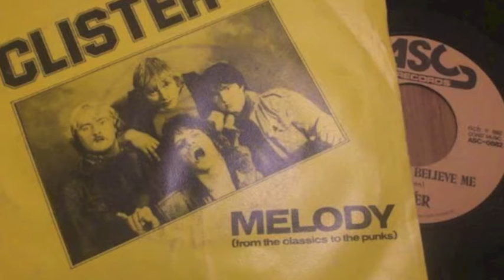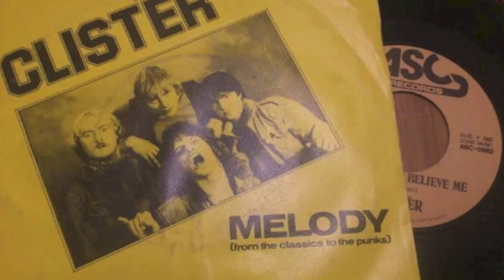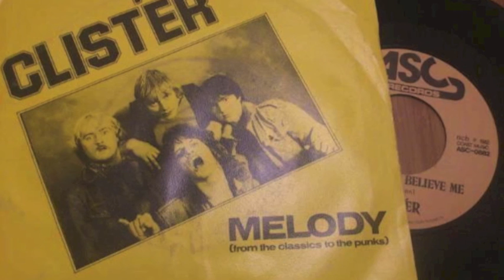Clistér - You Better Believe Me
Written by: Olve Rykken

Vocal & Guitar: Olve Rykken
Vocal & Guitar: Magnus Mjør
Vocal & Bass:  Arnstein Klovning
Drums: Jan Hallstein Matre

Country: Norway
Released: 1982
Genre: Rock
Style: Pop Rock